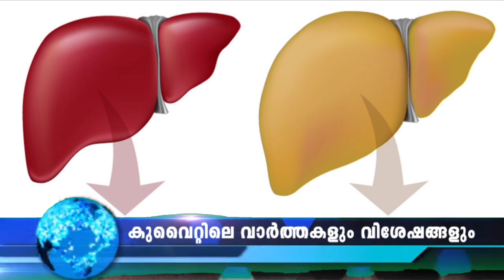Kuwait Malayalam News Updates | വർക്ക് പെർമിറ്റ് പുതുക്കൽ നിലവിലെ സ്ഥിതി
വെരിഫിക്കേഷൻ പ്രക്രിയയ്ക്കായി വിവിധ മേഖലകളിലായി ആയിരക്കണക്കിന് പ്രവാസികളുടെ വർക്ക് പെർമിറ്റ് പുതുക്കുന്നത് പബ്ലിക് അതോറിറ്റി ഓഫ് മാൻപവർ താൽക്കാലികമായി നിർത്തിവച്ചു

പ്രവാസി മലയാളിക്കായി അന്വേഷണം.പാലക്കാട് ജില്ലയിലെ തൃത്താല പട്ടിത്തറ പഞ്ചായത്തിൽ മാമ്പുള്ളിഞാലിൽ അബ്ദുൽ കാദറിനെ പറ്റിയാണ് നാല് ദിവസമായി യാതൊരു വിവരവുമില്ലാത്തത്. എന്തെങ്കിലും വിവരം ലഭിക്കുന്നവർ ദയവായി ബന്ധപ്പെടുക.